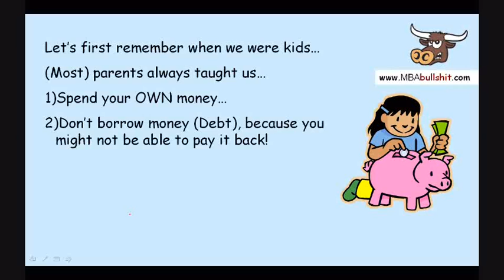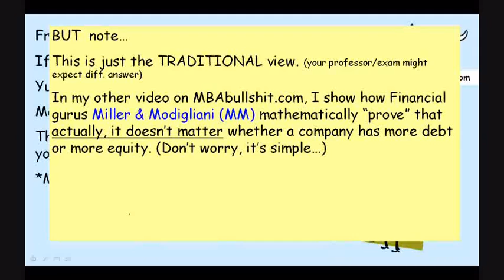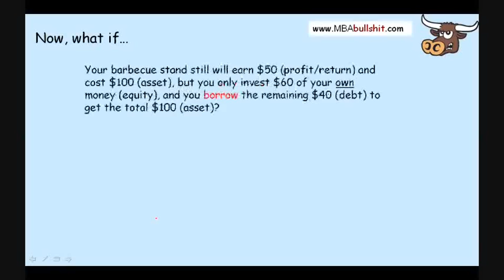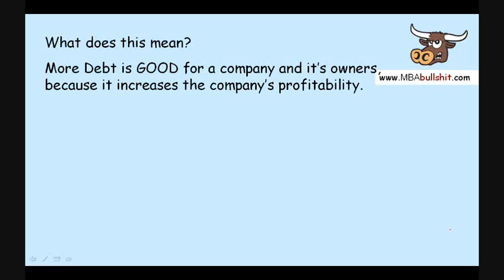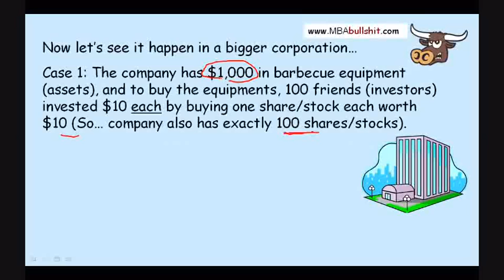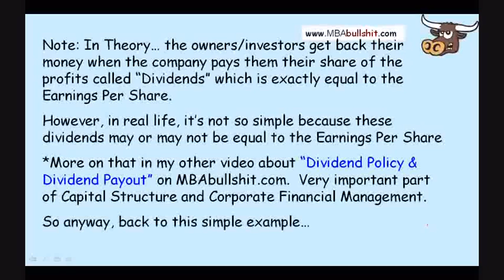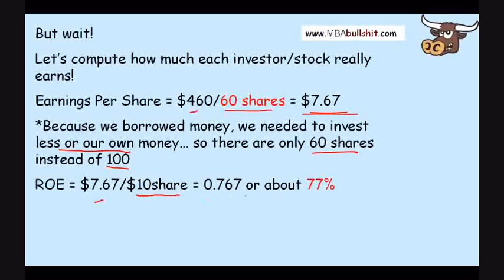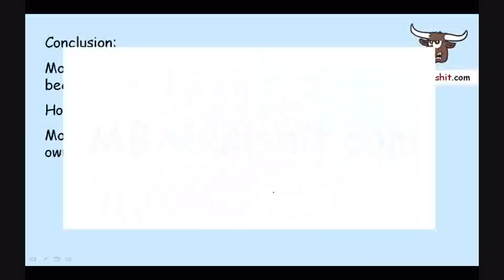🔴 Debt Policy in 15 min! Finance Capital Structure Theory & Return on Investment Ratio ROI / ROE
and OMG wow! I'm SHOCKED how easy.. No wonder others goin crazy sharing this???

In case you possess a corporation, might you like the firm to possess a substantial debt or merely a little? Undoubtedly, you'll likely proclaim you desire to have as small company debt as you can, just like you'd desire to suffer from as little personal credit card debt as possible.We've all been informed ever since adolescence that debt is not good knowing that it might cause you to be penniless. Alternatively, in (old-fashioned) corporate finance, it's certainly considered that greater debt is fantastic"! Understand that this is certainly only in conventional finance mostly because a more sophisticated belief by Modigliani and Miller claims that it will not neccessarily matter regardless if a business has added debt or less debt. Nevertheless it still is not going to support your mom and dad's "no debt" instruction! How may added debt turn out to be beneficial? To start with, let us go back to an earlier reasoning behind Rate of Return. If you happen to invest two hundred dollars in a business and you take back $20 yearly, exactly what is your rate of return? 10% (For the reason that twenty dollars is 10% of your $200 capital). Visualize that, instead of investing the full two hundred bucks in the firm, you provide $100 of your private financial resources in the company and borrow the residual other $100. After which, you still secure back twenty dollars after 12 months. What amount represents your rate of return at this moment? Is it still 10 percent? Not at all, it is indeed twenty percent! Why so? Look... since you financed, you ended up using only $100 of your own money this time (not the full two hundred dollars), and after that you acquired back twenty dollars. twenty bucks is twenty percent of your personal own $100 expenditure. So when comparing the level of profit you get back in comparison with your own funding, you will see how you get back a higher return when you borrow some or even most of the assets needed for your enterprise. The more you borrow ("extra debt"), the larger your possible rate of return. The lower you borrow, the lower your potential rate of return. Without a doubt, maintaining added debt also features risk. Risk of what? Risk of "insolvency," wherein your company debt is bigger than your company assets. Let's say you needed $200 worth of assets for your venture (80 dollars worth of equipment and $120 worth of cash in the cash register). You invest your own a hundred bucks plus you borrow a hundred bucks from your pal... so you get your whole two hundred bucks. And then why don't we make believe that because of bad luck this month, your company loses fifty bucks. Thus, the new valued assets of the business become $150 (not the last two hundred bucks). Will your organization continue to be alive? Of course. Your enterprise carries $150 in assets, but still only $100 in debt. That's still "in the clear" by 50 dollars. But picture you required to have an abundance of debt mainly because it raises the potential rate of return? Let's say you still required two hundred bucks in assets. But this time, you invested only $40 of your own hard earned cash, and after that you borrowed the remaining $160... for a whole of (still) $200 in assets. And thereafter let's mention that out of the blue, your business experiences negative luck this month and loses 50 dollars, just like mentioned in a previous representation above. What amount are your company's assets valued at now? two hundred bucks initially, minus the $50 loss... you have $150 worth of belongings (just like mentioned in a previous representation). Nonetheless, what amount is your debt; do you remember? It's still $160. What does this show? Your corporation possesses only $150 in assets, nevertheless it possesses $160 in debt! In case your company had to pay back its debt today, it wouldn't own enough assets to pay for the debt. This is referred to as "insolvency" (more distinctively, "balance sheet insolvency").
When a firm experiences significant debt, there exists higher risk of insolvency. For that reason, hosting high debt is regarded as a dangerous game. It may possibly boost the rate of return for the owners of a business, but it also heightens the risk of insolvency.
Be aware, of course, that whenever you master the propositions of Modigliani and Miller, you will discover that increased debt might not in fact grow a enterprise's rate of return. Right here is the essence of the notably simple thought of Capital Structure and Debt Policy.

capital structure, debt policy, modigliani, miller, modigliani and miller, miller and modigliani